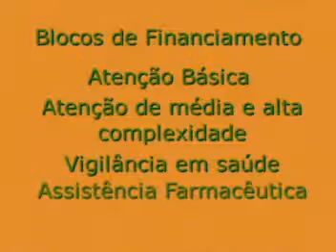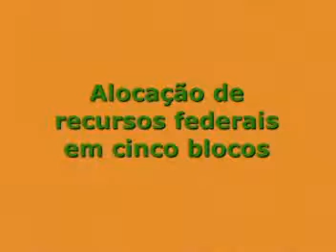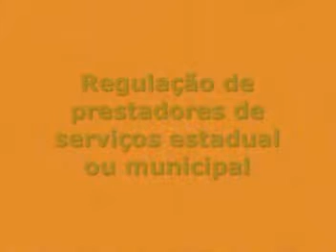video final conass